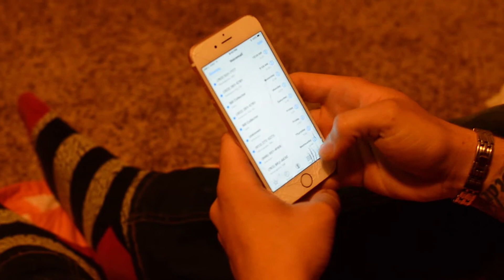Surf Wreck - "Take Off" Official Music Video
Brode "Take Off" Official Music Video Shot by Flight Films X REGZ Visuals